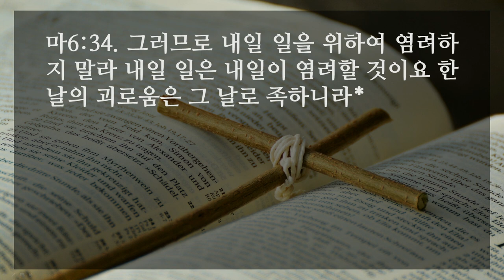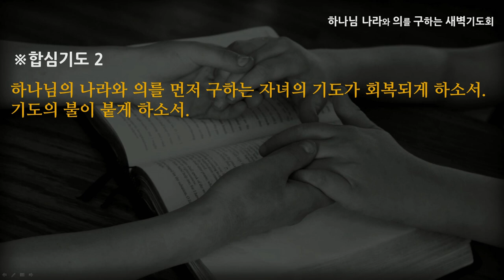[선한목자교회] 새벽기도 2020년 12월 21일 | 하나님의 자녀들은 이렇게 사는 거야! - 최왕락 목사 [마태복음6:1-34]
하나님의 자녀들은 이렇게 사는 거야! - 최왕락 목사 [마태복음6:1-34]